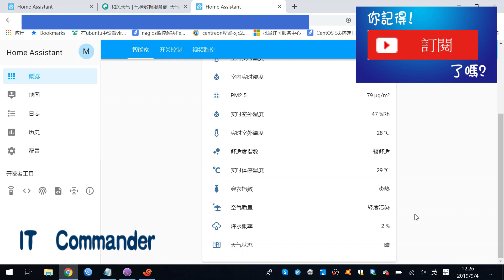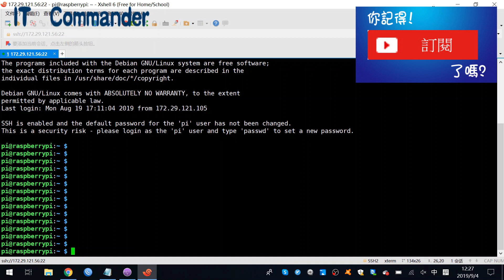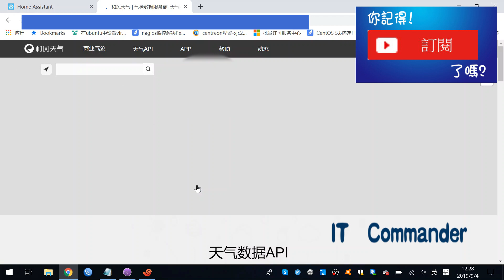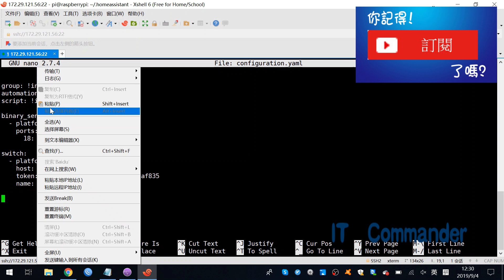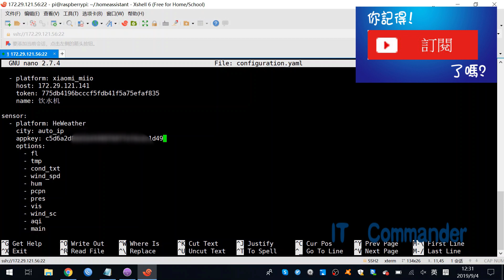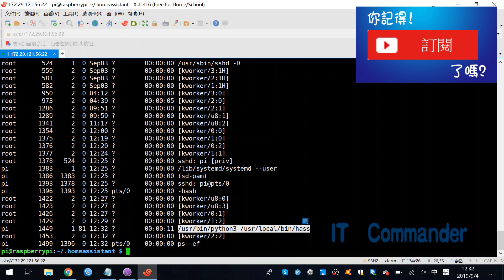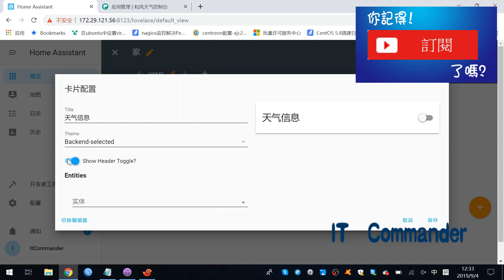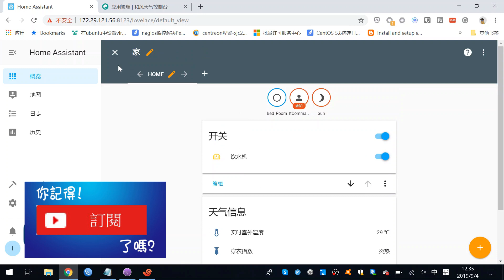智能家居 #11 | 树莓派 | 三步安装漂亮的天气信息传感器 （和风天气安装方法）「Home Assistant」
本期教程给大家演示如何添加一系列漂亮的天气信息在你的Home Assistant的界面上。